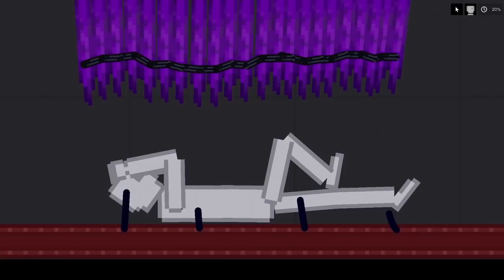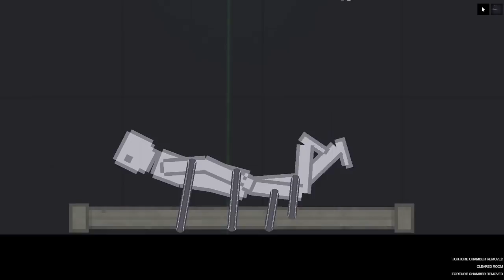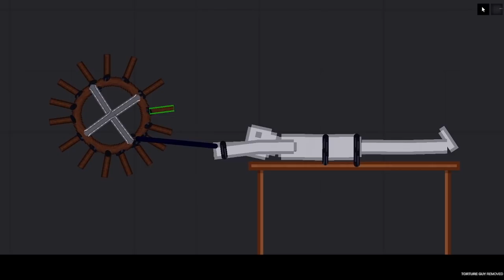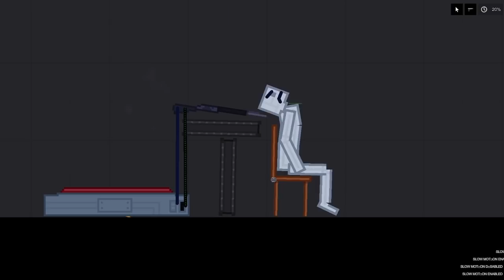Torture Factory vs People in People Playground Vol.5